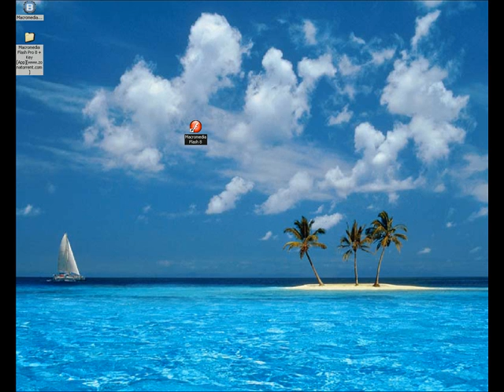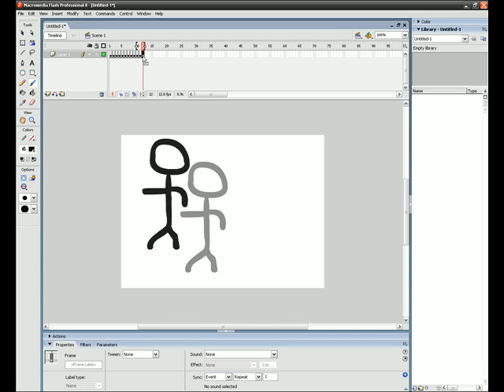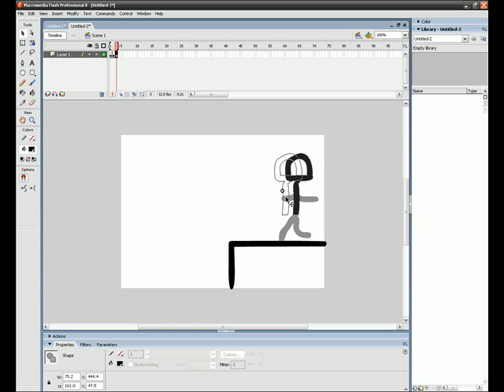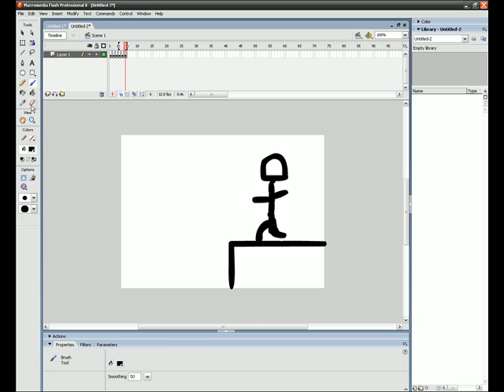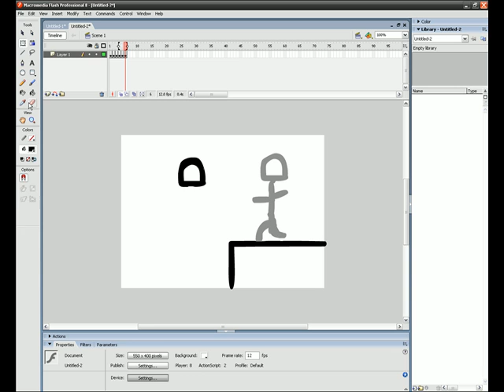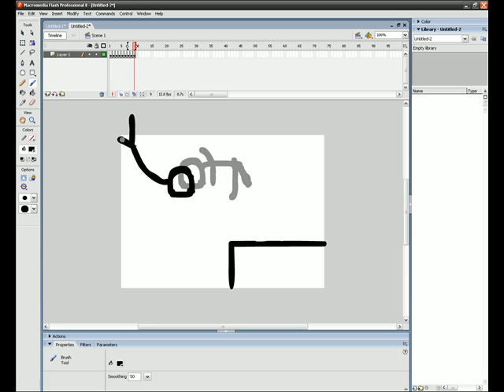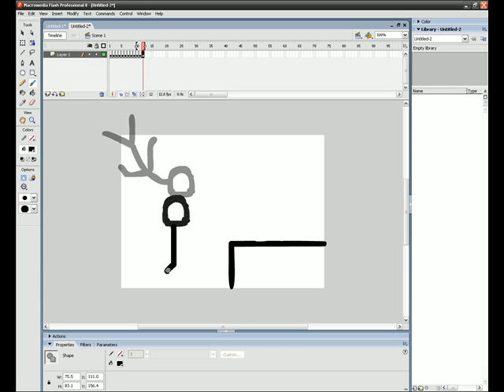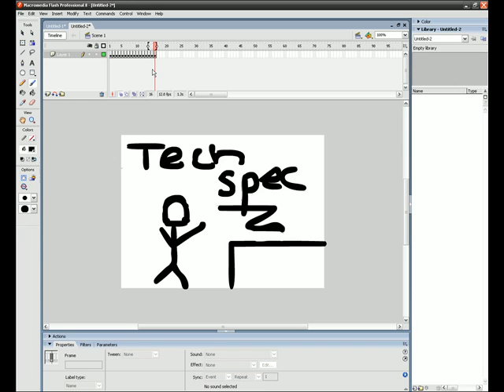How to use Flash 8 Pro